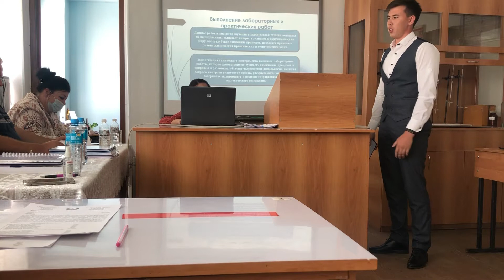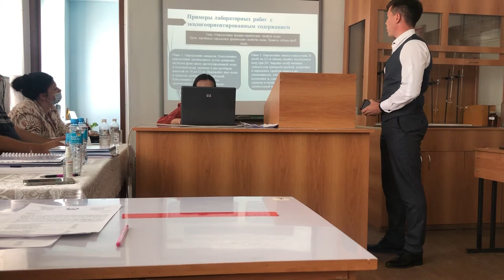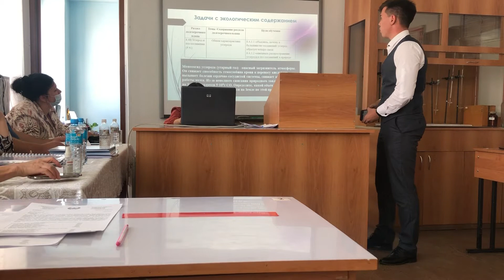Экологический контент в обучении химии